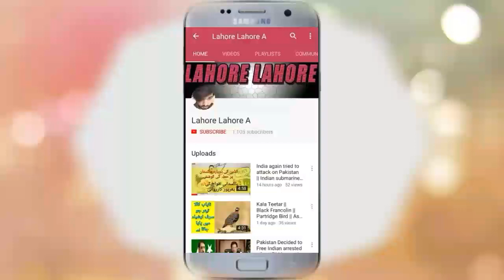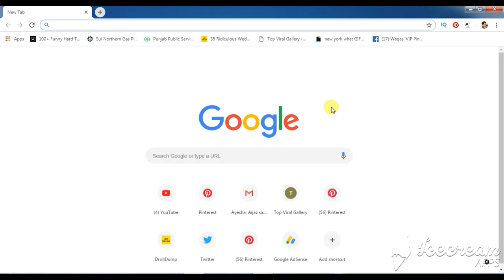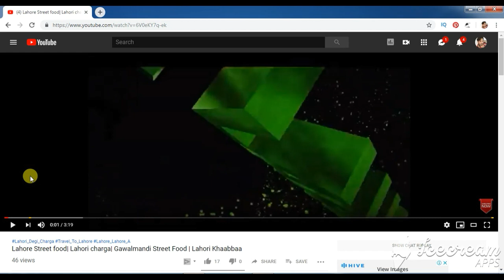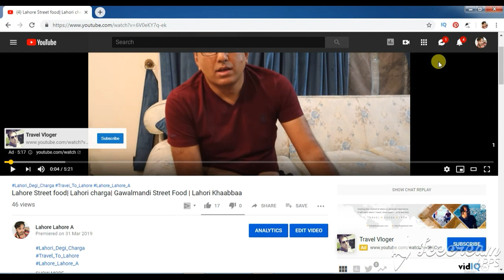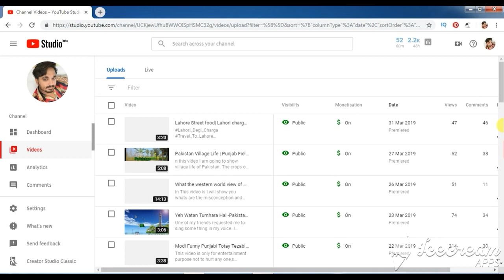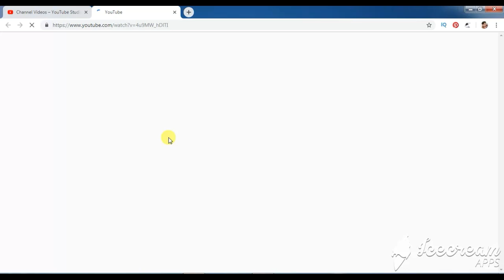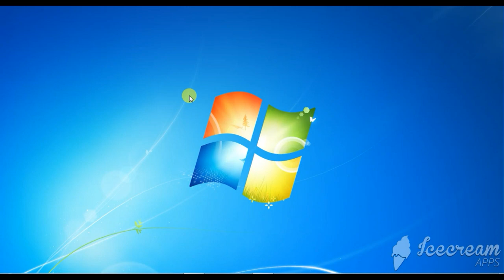How to check monetization of other YouTube channels | Easy ways to check monetization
this video will help you all to know if your friends channel is monetized or not. In this video I am going to tell you simple and easy way to know it that a channel is approved for monetization.  Hope you all will be happy with this..